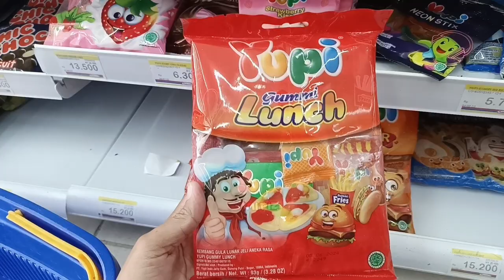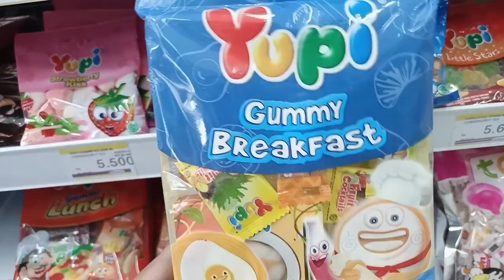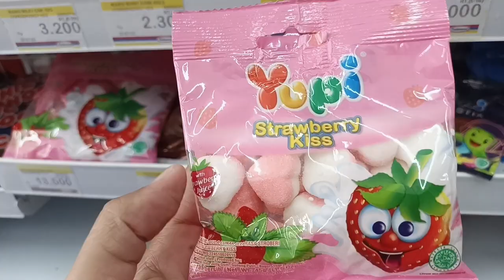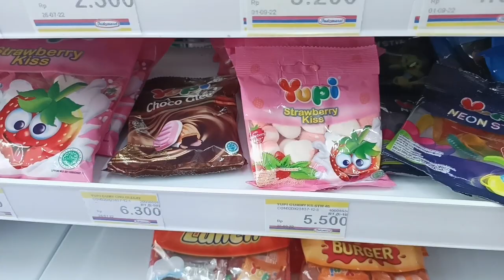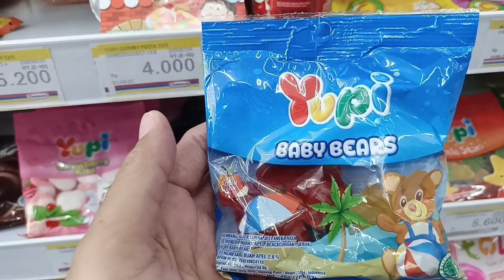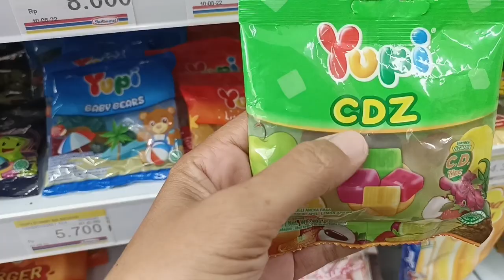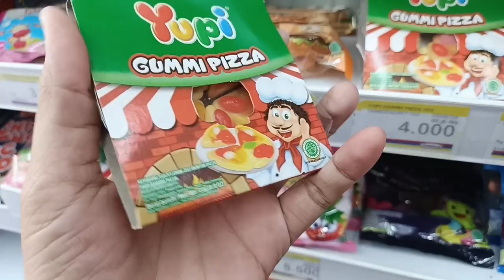Hunting Permen Yupi Burger, Yupi Pizza, Yupi Sandwich, Yupi Breakfast,Yupi Neon Stix,Yupi Strawberry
Hunting Jajanan Yupi Burger,Yupi Pizza,Yupi Sandwich,Yupi Breakfast,Yupi Neon Stix,Yupi Strawberry,, dll @hanadanlulu

Halo! 🤗🥰
assalamualaikum teman-teman dan adik adik semuanya. Pada video kali ini kakak berburu permen yupi. ada banyak jenis permen yupi yang manis dan viral.

semoga kalian suka ya videonya.
supaya aku lebih semangat lagi ❤️🧡
sampai ketemu di video berikutnya, makasih 🍬🍬🍡🍫🍭
wassalamu'alaikum

Abɔmmɔ Nnuan, Yupi Burger, Yupi Pizza, Yupi Sandwich, Yupi Anɔpaduan, Yupi Neon Stix, Yupi Strawberry, ne nea ɛkeka ho.